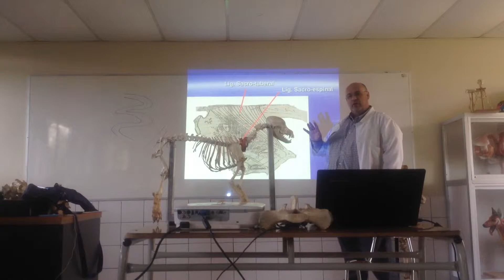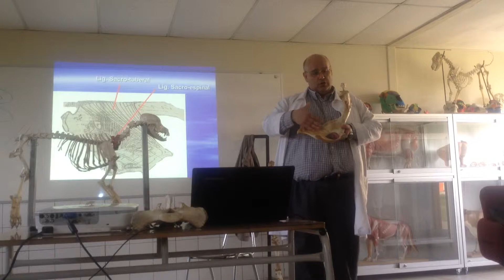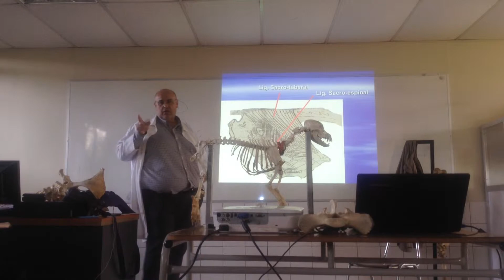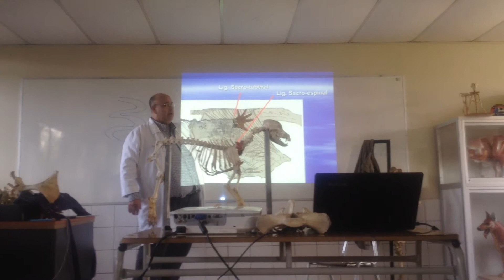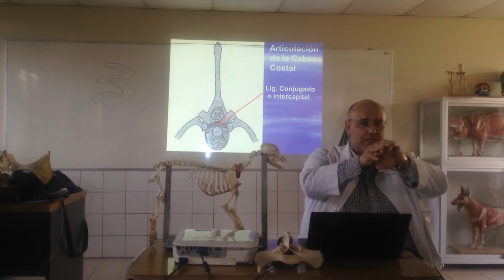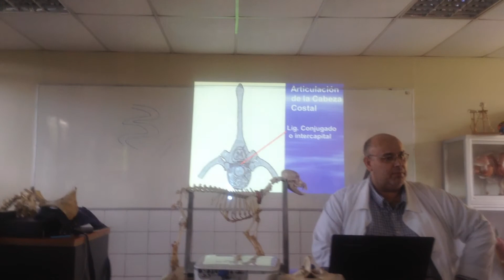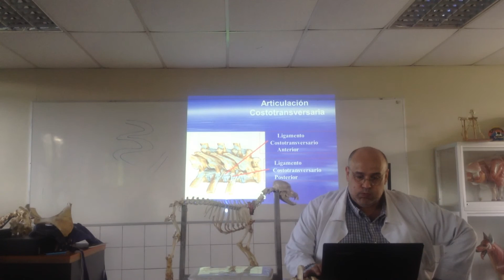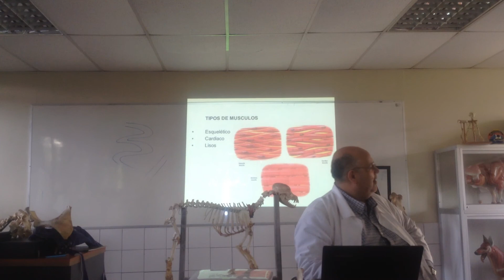anatomia articulaciones columna 4 de 5